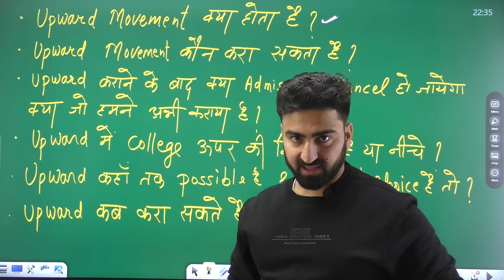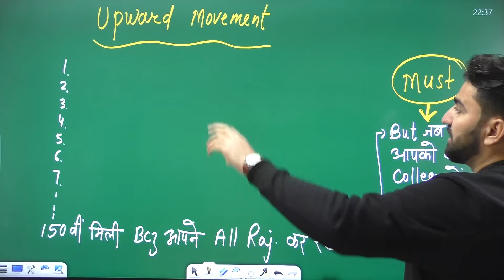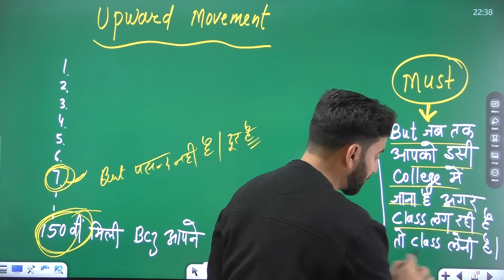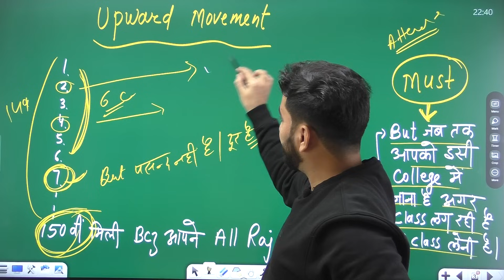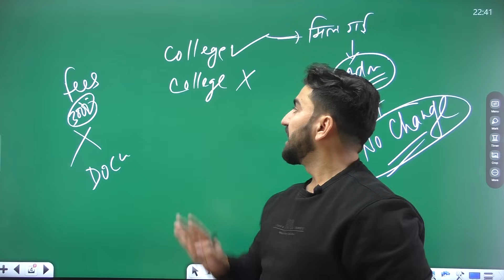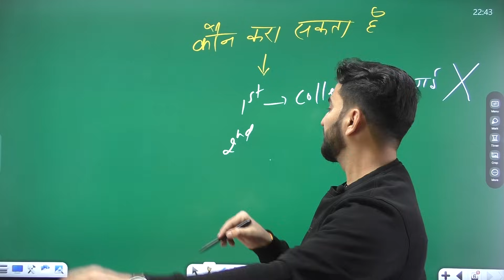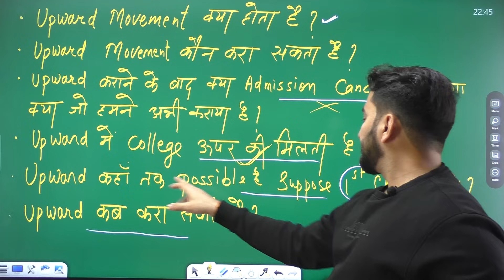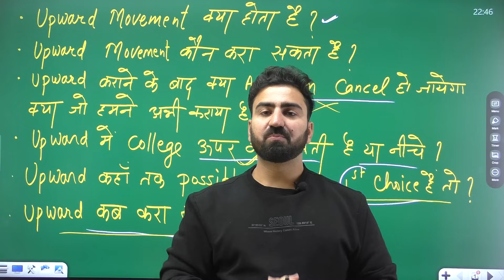Upward Movement क्या होता है? कौन करा सकता है? Admission Cancel? कॉलेज? Upward होने के बाद ?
Upward Movement क्या होता है? कौन करा सकता है? Admission Cancle ?
Upward में कॉलेज ? Upward होने के बाद ?